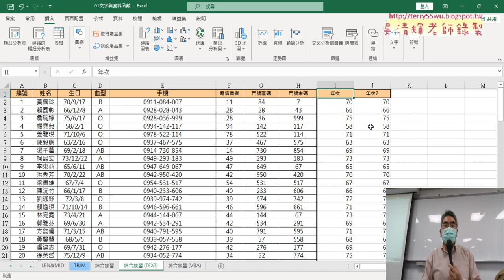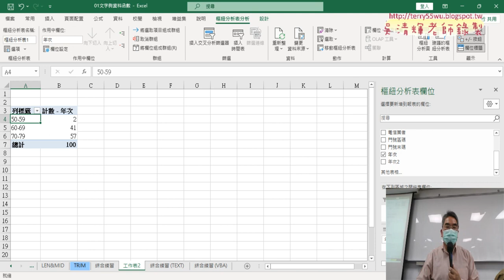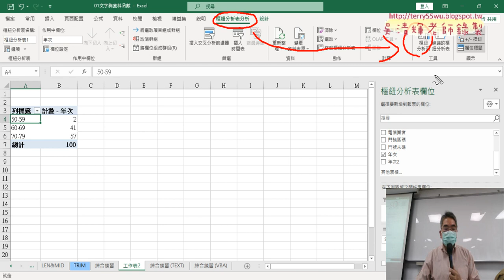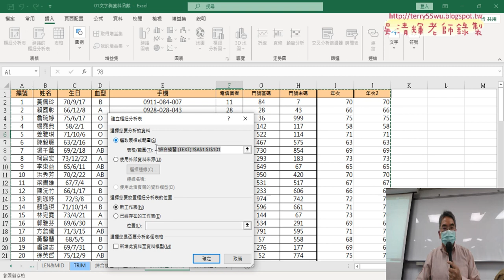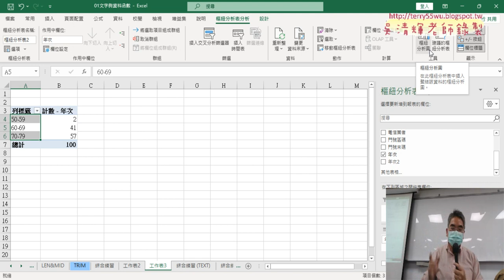02 用樞紐分析表與圖統計年次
上課內容：

01_用TEXT函數產生年次欄位
02_用樞紐分析表與圖統計年次
03_錄製巨集與插入按鈕
04_加上註解與存為起用巨集的活頁簿

課程理念：
1.以循序漸進的方式, 透過詳細的說明和實用的50個Excel VBA範例,
2.進而解說EXCEL與資料庫的結合，甚至將EXCEL當成資料庫來使用，

吳老師  112/3/10